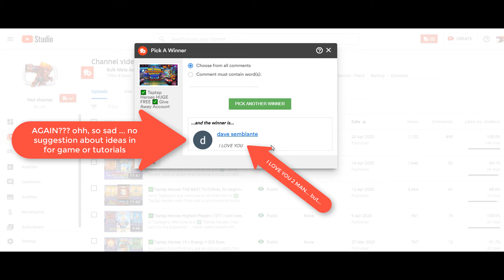✅Taptap Heroes HUGE FREE GIVE AWAY ACCOUNT at 25.04.2020 WINNER IS Aji Erlambang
WE HAVE A ✅ Τaptap WINNER!!! for ✅  giving away a free F2P ✅  Taptap Heroes account!
THE WINNER IS  Aji Erlambang, CONGRATS MY FRIEND!!! he wins ✅ Phoenix,  ✅ Valkyre, ✅  Freya and ✅ Phoenix stones

May the ✅ Τaptap Luck ☘️☘️☘️☘️ be with you
Take a pick in these videos …
May the ✅ Taptap Luck ☘️☘️☘️☘️ be with you
✅Taptap Heroes ✅EASTER EVENT and HOW I GOT MY 1st ✅Phoenix as a beginner F2P PLAYER in 7 DAYS!!!